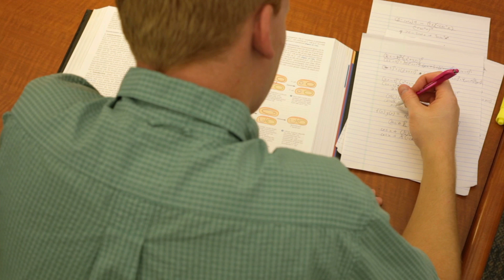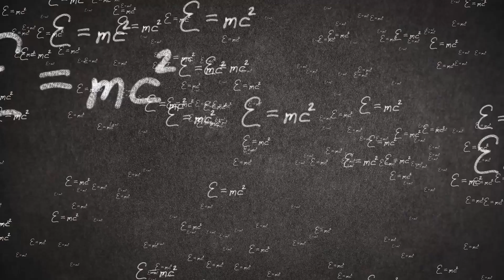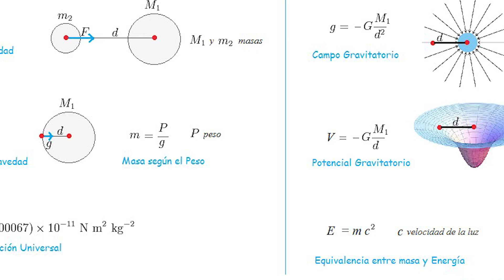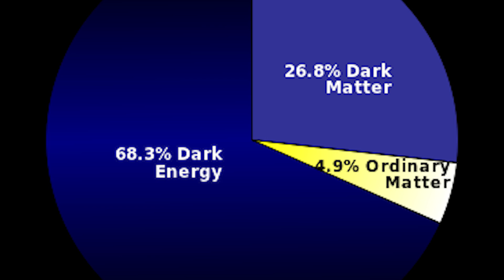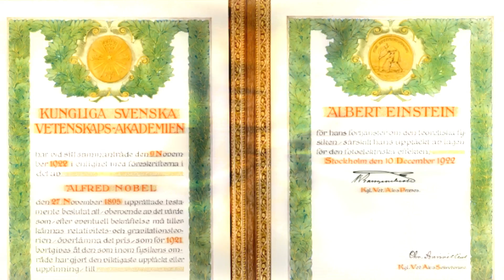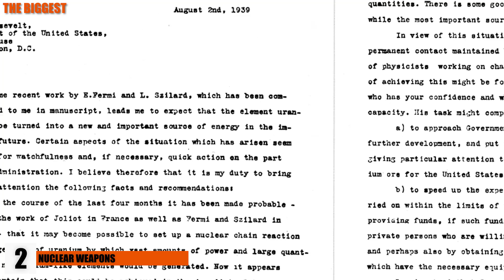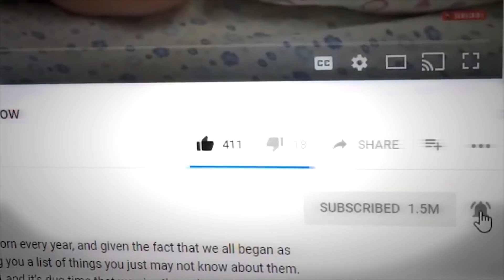The Incredible Life of Albert Einstein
As Albert Einstein’s March 14 birthday is quickly approaching, we thought we’d take a bit of time to talk a little about “the people’s scientist.” Not only was he quirky—he was a rebellious, fun, and kind-hearted man who touched many lives during his time on earth. Here, we’ll take a dive into his interesting, semi-troubled youth to his discovery some of the most famous equations and theories in science and mathematics. This is The Incredible Life of Albert Einstein!

5. Negative Energy
Einstein, in 1917, inserted the cosmological constant into his general theory of relativity. He did so so that his equations would be forced to predict a static, stationary universe, as, before the constant, the equations weren’t working and showed an expanding universe. The constant was a figure which forced the equations to work by setting up a hypothetical negative force to balance out the runaway equations. When it was revealed that the universe is actually expanding and not staying static, Einstein called the constant the “biggest blunder” of his life. Well, it turns out the cosmological constant is actually the most accurate estimate of dark energy that we have, meaning that Einstein wasn’t wrong in the first place!

4. Nobel Prize
Extremely surprisingly, Einstein never won a Nobel Prize for either his special or general theory of relativity—some of his most significant accomplishments. But he did win the 1921 Nobel Prize and was awarded in 1922, and it was “for his services to Theoretical Physics, and especially for his discovery of the law of the photoelectric effect.” Also, when he had wanted a divorce from his first wife, Mileva Maric, he promised her that in exchange for one, he would give her the winnings when he eventually won the Nobel Prize. So, he got his divorce, he won the prize just a few years later, and do you know where the prize money went? To Mileva Maric.

3. He Was a Refugee
Back in 1933, the German government put some new laws into place—laws which prevented Jews from holding any type of official position, including teaching at universities. Suddenly, thousands of Jewish scientists found themselves unemployed and, just a month later, Einstein’s works, as well as many others, were targeted in book burnings around the country. Eventually, a German magazine put him on a list of enemies to the country, put a $5,000 bounty on his head, and marked his status as “not yet hanged.” He moved out of Germany and lived in Belgium for a number of months, then moved onto England, where armed soldiers protected him. He was able to meet with Winston Churchill during this time and asked for help getting Jewish scientists out of Germany. Churchill requested Jewish scientists in Germany be found, brought to England, and hired on by British universities, which no doubt saved the lives of many. Einstein also wrote to the heads of other countries, including Turkey’s Prime Minister, for help getting more Jewish scientists out. Eventually, more than “1,000 saved individuals” showed up in the country, making Einstein quite the hero. He ended up making his way to America, where he settled into a position in New Jersey at Princeton’s Institute for Advanced Study.

2. Nuclear Weapons
On August 2, 1939, what is known as the Einstein-Szilard letter was sent to Franklin Delano Roosevelt in the White House. The letter was written by Leo Szilard, who had consulted a couple of Hungarian physicists, named Eugene Wigner and Edward Teller, about the potential for Germany’s development of nuclear weapons. Szilard had been concerned with the possibility that German scientists could attempt to harness nuclear power following his own experiments and two articles published by Siegfried Flugge, a German nuclear physicist, on the subject. The letter warned that the Germans might, in fact, be developing dangerous weapons, and the letter was signed by the hugely influential and respected Einstein. FDR took it very seriously, and it prompted him to start the Manhattan Project, kicking America’s development of its first atomic weapons into high gear.

1...